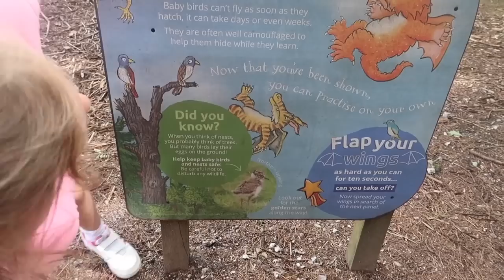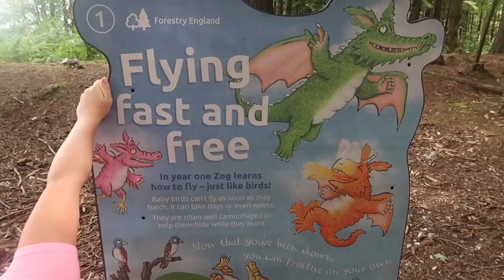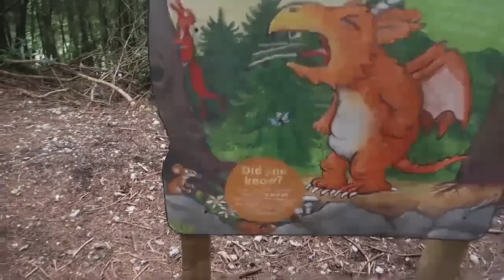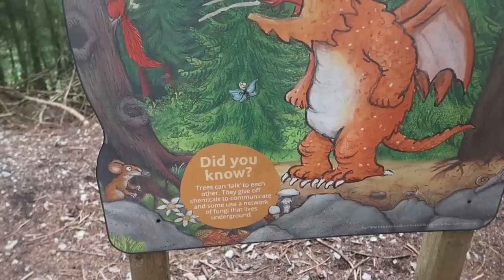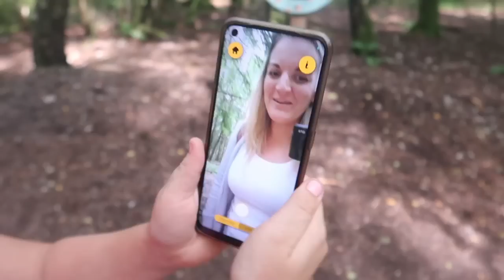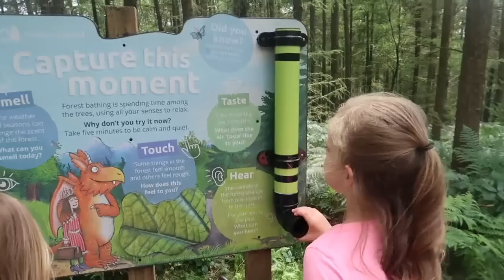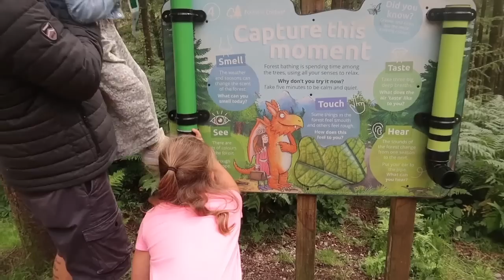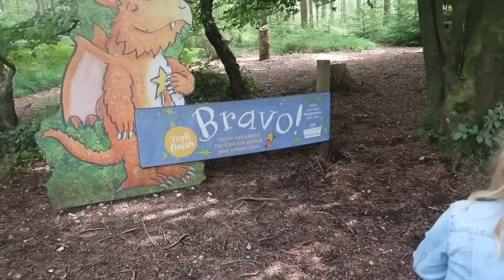GOING ON A ZOG TRAIL | HALDON FOREST DEVON | life of the baldwins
Hi, thanks for stopping by our channel. We are the Baldwin family. Mum and Dad, Kayleigh and Kevin, plus our 6 children Jamie, Rhys, Summer, Riley, Felicity and Sienna. Then there's Jamie's girlfriend Brooke and Rhys's girlfriend Bella, and not to forget our Cockapoo Charlie and rabbit Custard. We live in somerset and love to get out and about as much as possible.